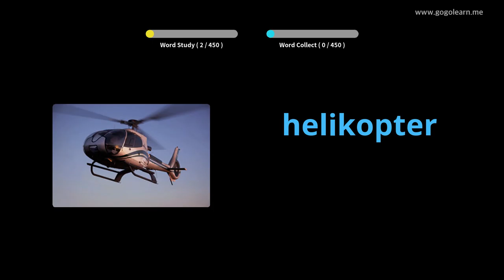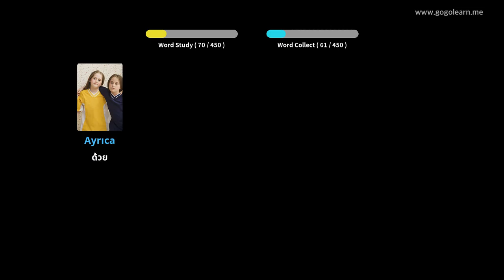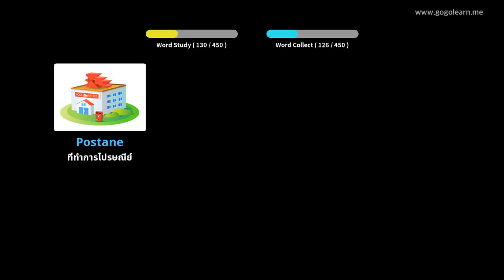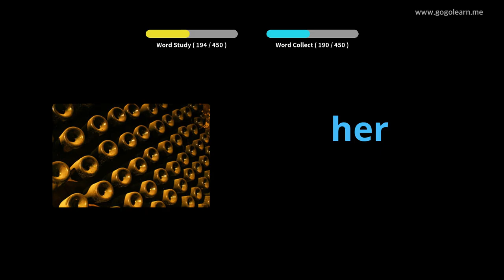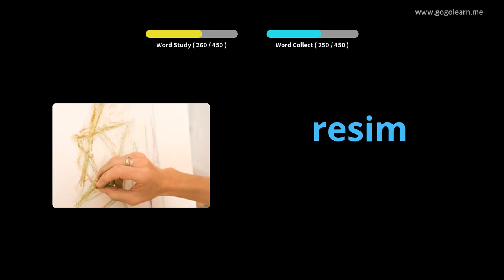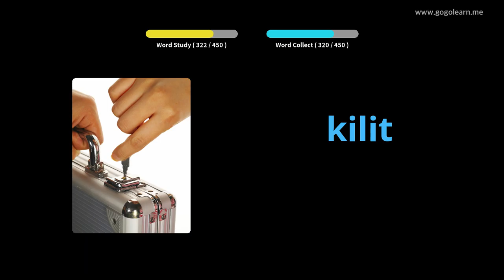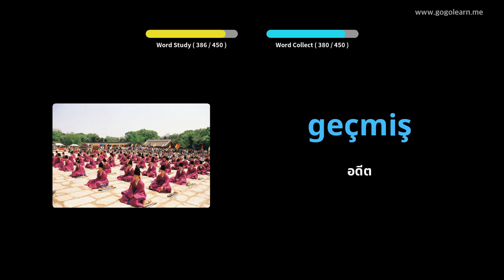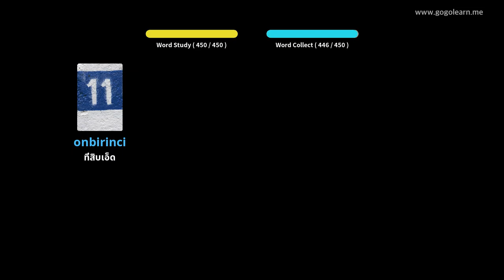โรงเรียนประถมคำศัพท์ภาษาตุรกี | Golearn